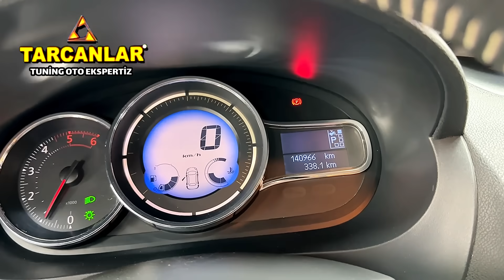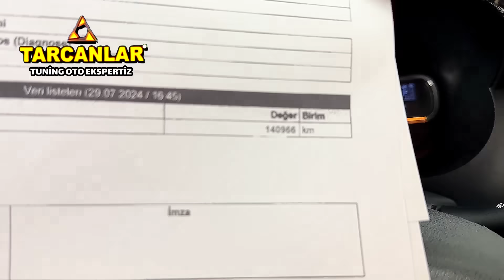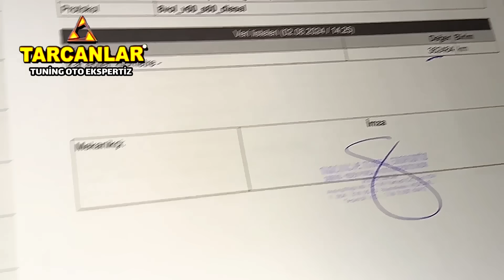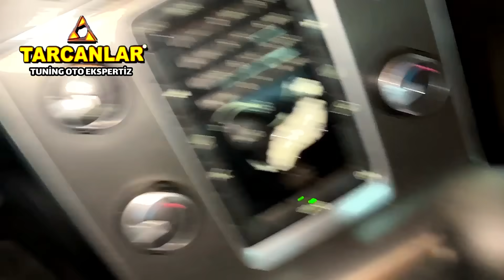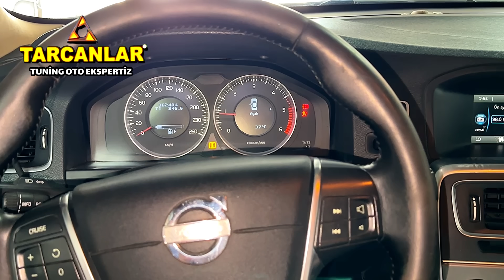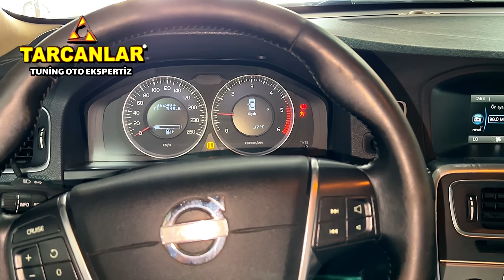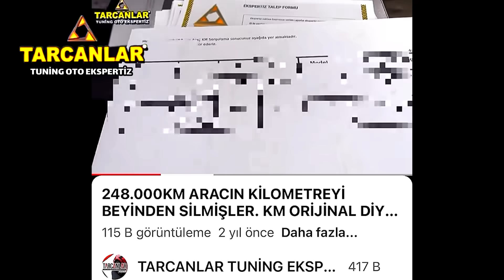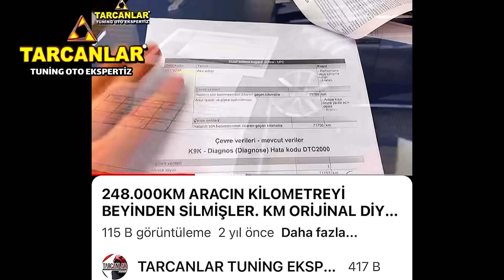Dünyada kilometre tespiti yapan cihaz yoktur. Kilometreyi beyinden silebiliyorlar.-kilometre düşürme